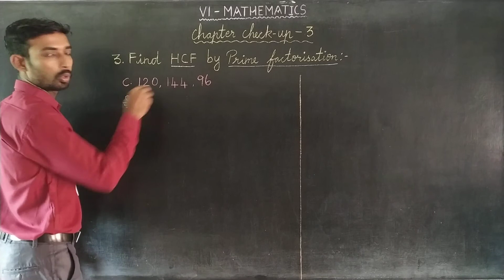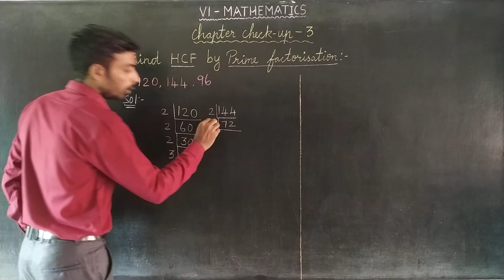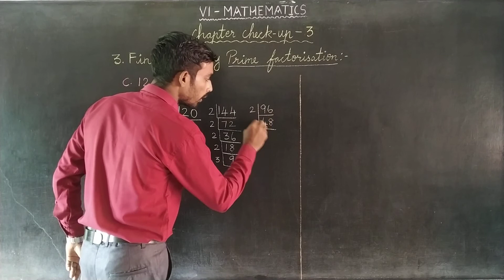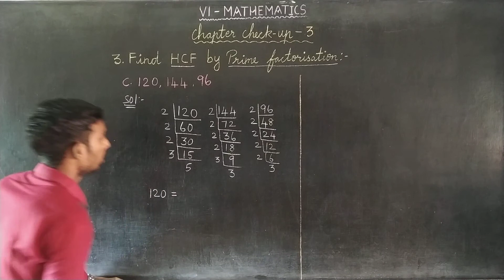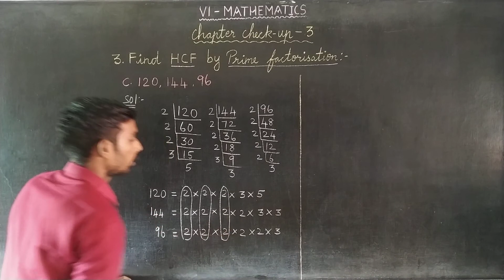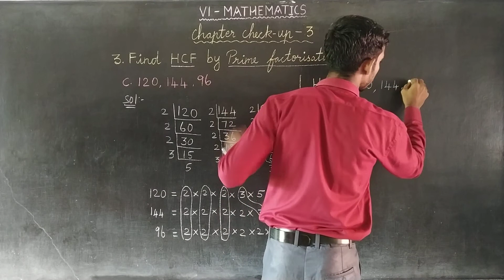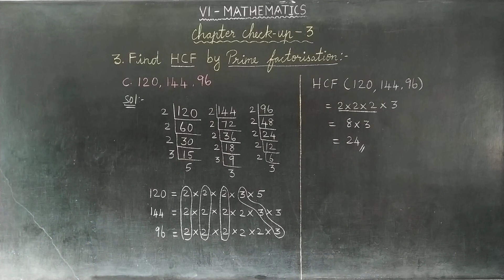CCU - 3 SUM 3 C Oxford Class 6 mathematics